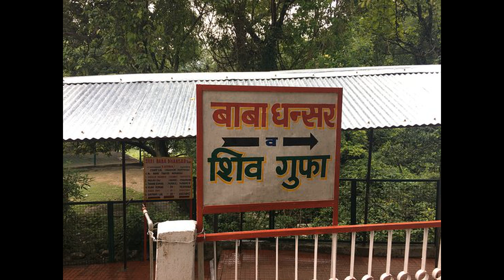Places to visit near Vaishno Devi Katra In Hindi I वैष्णो देवी कटरा के पास घूमने के प्रमुख स्थान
In this video you will get to know about places to visit near Vaishno Devi, Katra, Jammu in hindi. There are some very nice tourist places to visit near Vaishno Devi, Katra . You will also know about how to travel to these tourist places near Katra.You can choose option of bus and taxi. We have also told you the rates charged by them.
These are the following places-
1.Shiv Khori
2.Patnitop
3. Baba Dhansar and Nau Devi Mandir

We hope that this video will help you to plan your trip to Katra.

इस वीडियो में आपको वैष्णो देवी, कटरा, जम्मू के पास घूमने की जगहों के बारे में पता चलेगा। कटरा के पास कुछ बहुत अच्छे पर्यटन स्थल हैं। कटरा के पास इन पर्यटन स्थलों की यात्रा कैसे करें, इसके बारे में भी आप जानेंगे। आप बस और टैक्सी का विकल्प चुन सकते हैं। हमने आपको उनके द्वारा ली गई दरों के बारे में भी बताया है।
ये निम्नलिखित स्थान हैं-
1.शिव खोरी
2. पटनीटॉप

3. बाबा धनसार और नौ देवी मंदिर

हमें उम्मीद है कि यह वीडियो आपको कटरा की यात्रा की योजना बनाने में मदद करेगा। यह वीडियो देखने के बाद आपकी वैष्णो देवी तथा आस पास की यात्रा बहुत ही आसान होगी।